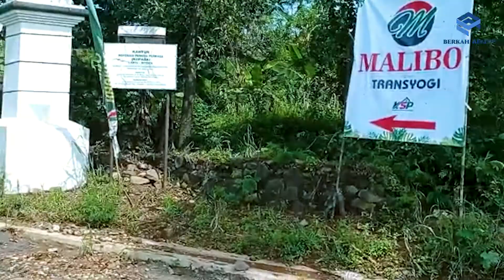Ini Alasan nya kenapa harus memiliki Kavling Kharisma Bumi Malibo Transyogi.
1. View Indah Pegunungan
2. Legalitas Aman,Clean n Clear
3. Dekat dengan Exit Tol Cikarang-Ciranjang
4. Kontur tanah cocok untuk Bangun Villa/Rumah
5. Akses dekat Jalan Provinsi
6. Tiang Listrik sudah ada
7. Seluruh Row Jalan Kavling di Cor

Hanya 55juta/100m2. Promo Pekan ini,beli 2 Kavling Free SHM

Info Survei dan Pemesanan :
Yan R - Berkah Realty